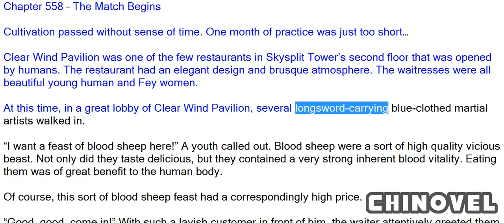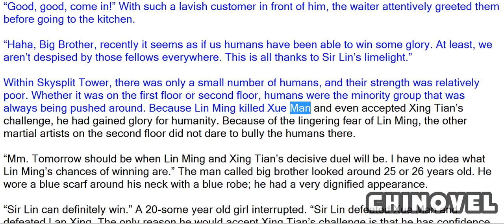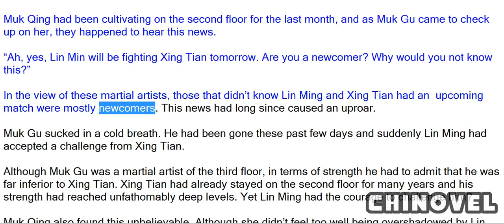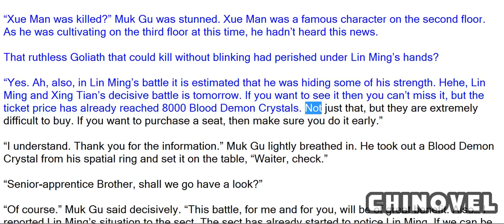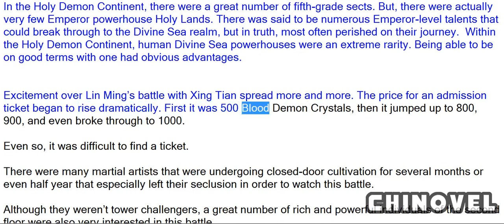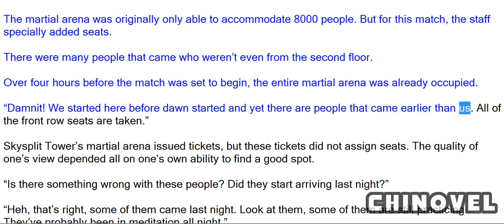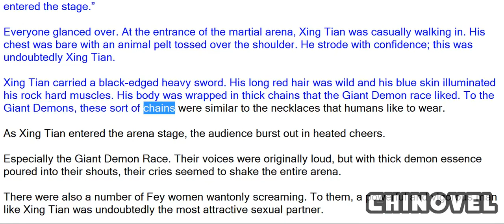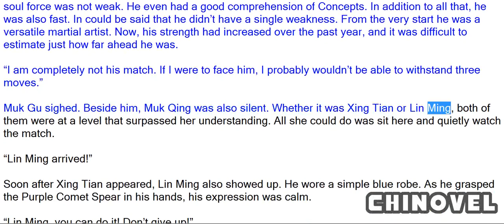Martial World, Chapter 558 – The Match Begins